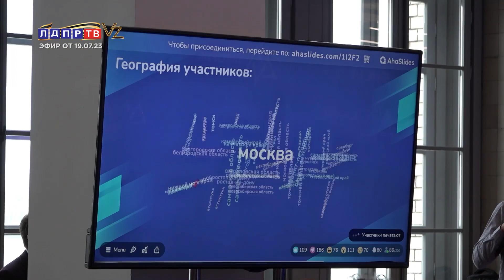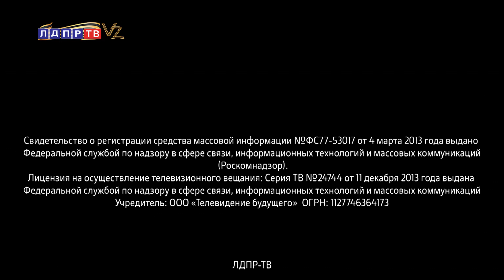Слуцкий: Германия всегда была площадкой интересов США!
0:08 Леонид Слуцкий о цензуре информации и здравом смысле в ЕС
4:36 Станислав Наумов о процедуре госзакупок для нужд СВО
6:37 Ярослав Нилов о развитии системы здравоохранения
10:00 Сергей Леонов о кадровом "голоде" и пенсионном обеспечении в здравоохранении